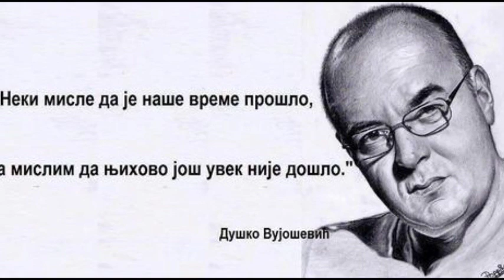Intervju: Dule Vujosevic o KK Crvena Zvezda